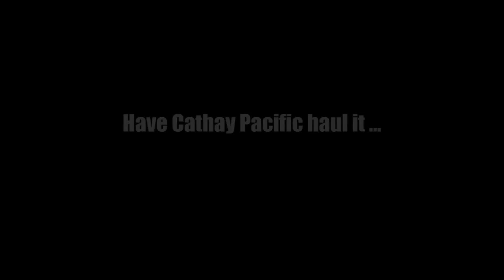Cathay Pacific Cargo Record Lift Presentation